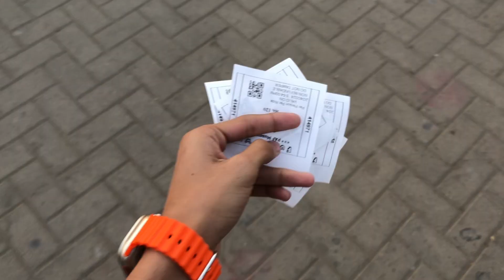PAF Museum Karachi ❤️ | Favourite Rides 😍 | PAF Museum in 2024